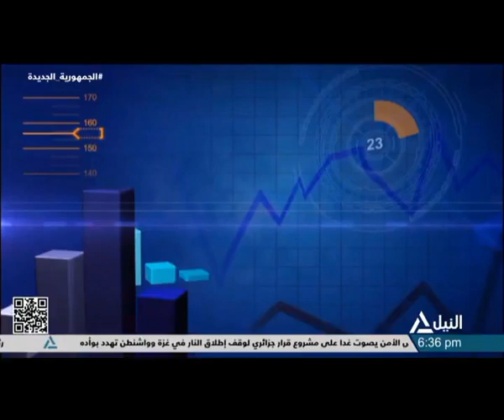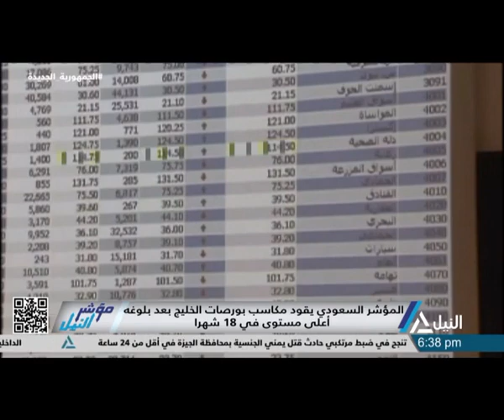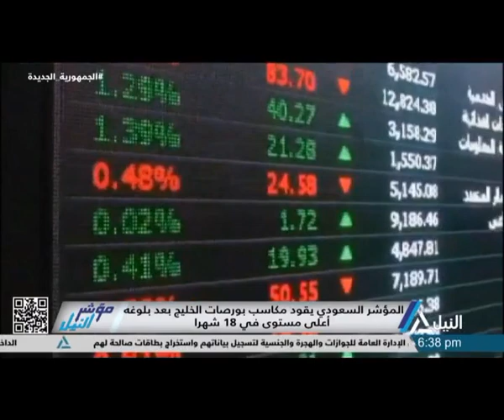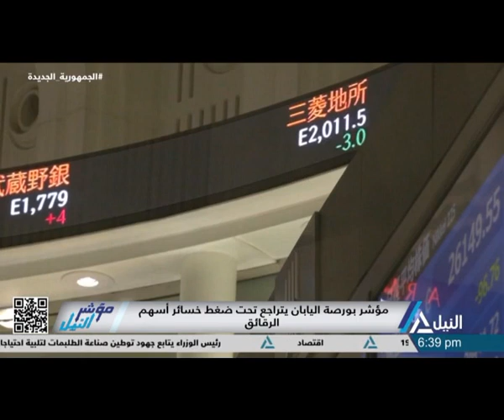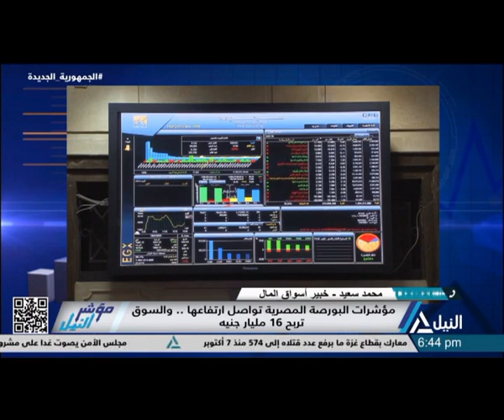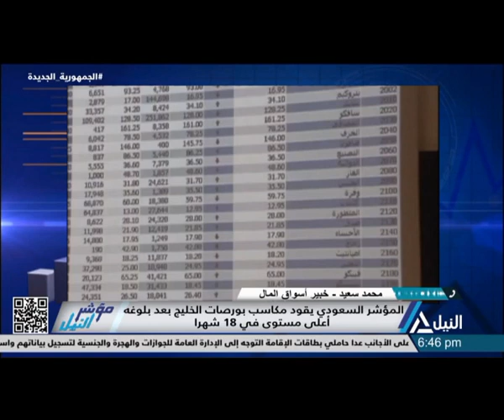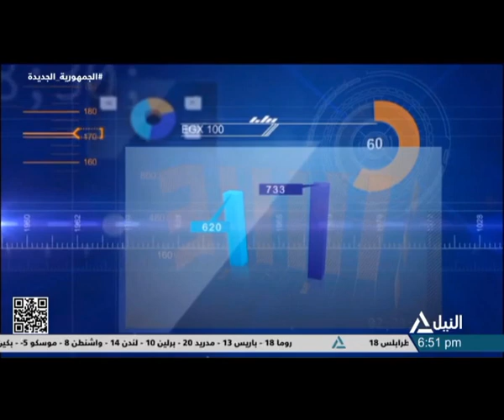مؤشر النيل 2024/2/19 .. مؤشرات وتعاملات البورصة المصرية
هاتفيا : محمد سعيد  - خبير أسواق المال